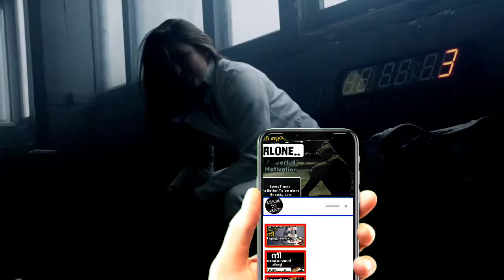ചിലതൊക്കെ അനുഭവിച്ചറിഞ്ഞില്ലെങ്കിൽ അതിനോടുള്ള ഭയം കൂടുതലായിരിക്കും || motivation || light to heart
Video by Tarin Golden from Pexels

Photo by NEOSiAM 2021 from Pexels
Photo by Pavel Danilyuk from Pexels
Photo by Sora Shimazaki from Pexels

search including

malayalam motivation status,
malayalam motivational songs,
malayalam motivation whatsapp status,
malayalam motivation books pdf,
malayalam motivation book name,
b amazed malayalam motivation,
b amazed malayalam study motivation,
malayalam motivation channel,
malayalam motivation cristiano ronaldo,
malayalam motivation class for students,
malayalam motivation casac benjali,
malayalam motivation cartoon,
malayalam motivation caption,
cleaning motivation malayalam,
malayalam motivational story c shihab uppala,
malayalam motivation dialogue,
malayalam motivation dialogue status,
malayalam motivation dialogue whatsapp status,
malayalam motivation dialogue ringtone download,
depression motivation malayalam,
dream motivation malayalam,
doctor motivation malayalam,
discipline motivation malayalam,
malayalam motivation education,
exam motivation malayalam,
elon musk motivation malayalam,
entrepreneur motivation malayalam,
exam fear motivation malayalam,
exercise motivation malayalam,
motivation movie malayalam explanation,
psc exam motivation malayalam,
malayalam motivation for study,
malayalam motivation for students,
malayalam motivation for success,
malayalam motivation football,
malayalam motivation failure,
malayalam motivational film,
malayalam motivation for exam,
malayalam motivation for neet,
malayalam motivation gym,
malayalam motivation good morning,
gym motivation malayalam status,
gafoor motivation malayalam,
malayalam gym motivation songs,
goalkeeper motivation malayalam,
motivation malayalam pma gafoor,
gafoor motivation malayalam status,
malayalam motivation happiness project,
malayalam motivation hard work,
malayalam motivation hashtags,
happiness motivation malayalam,
hard work motivation malayalam status,
happiness motivation malayalam whatsapp status,
house cleaning motivation malayalam,
motivation study hard malayalam,
malayalam motivation interview,
malayalam motivation josh talks,
malayalam motivation job,
jack ma motivation malayalam,
steve jobs motivation malayalam,
jonathan james motivation malayalam,
government job motivation malayalam,
dwayne johnson motivation malayalam,
malayalam motivation kathakal,
malayalam motivation katha,
malayalam motivation love,
malayalam motivation life,
malayalam motivation lion,
weight loss motivation malayalam,
laziness motivation malayalam,
lgs motivation malayalam,
ldc motivation malayalam,
love failure motivation malayalam whatsapp status,
malayalam motivation music,
malayalam motivation malayalam,

inspiring freak malayalam,
inspiring freak study,
inspiring freak messi,
free for profit inspiring type beat,
free fire inspiring gameplay,
inspiring beat free for profit,
free fire inspiring story,
inspiring freaks